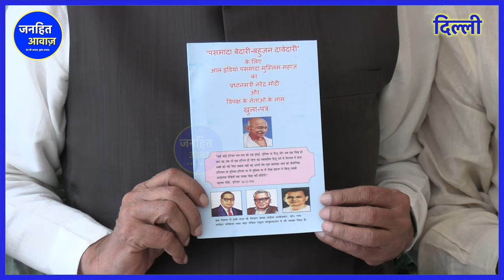पूर्व राज्यसभा सांसद अली अनवर ने किया दिल्ली से बड़ा ऐलान | JANHIT AWAZ | MUSLIM SAMAJ